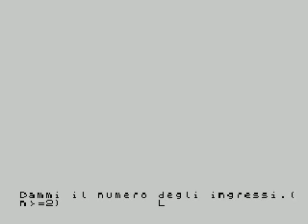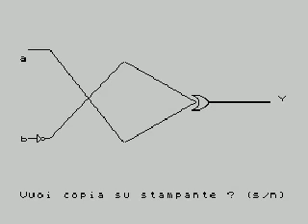Reti Combinatorie a Due Livelli (ZX Spectrum)